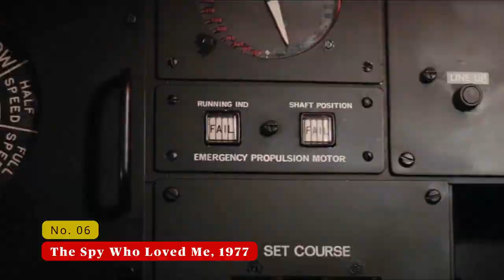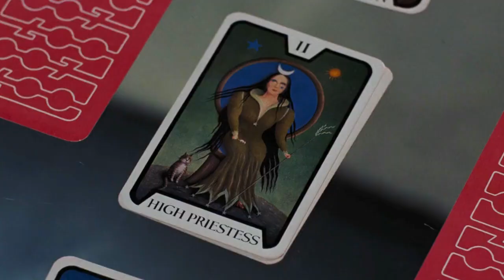Top 10 James Bond Movies from 1962 to 2021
Number 10. Dr No, 1962,
This is the first movie of James Bond Franchise.
When this movie hit the theatres on 1962, it seemed like an another spy movie but it introduced Ian Fleming’s gentleman spy character James Bond to moviegoing audiences.

Before Sean Connery was cast, the producers considered Stanley Baker, Rex Harrison, Trevor Howard, Richard Johnson, Patrick McGoohan, David Niven, and Richard Todd. Niven would go on to play a spoof of Bond in 1967’s Casino Royale.

Initially, Eunice Gayson was set to play Miss Moneypenny and Lois Maxwell was set to play Sylvia Trench. However, director Terence Young felt that Gayson had more appealing  sexuality, while Maxwell was good in punctuality, so they switched roles.

Number 9. Casino Royale, 2006,
When Casino Royale was in development, Quentin Tarantino expressed interest in directing it. However, he wanted to set it in the ‘60s, shoot it in black-and-white, and feature Pierce Brosnan’s Bond. Since the producers wanted to reboot the franchise and start from scratch, they rejected Tarantino’s pitch.

Number 8. You Only Live Twice, 1967,
As this was anticipated to be Sir Sean Connery's last appearance as James Bond, publicity material released in advance of the movie announced Bond would be killed, married, and become Japanese. While these events were portrayed in this movie, they were actually ruses as part of Bond's undercover activities.

Number 7. No Time to Die, 2021,
James Bond is enjoying a tranquil life in Jamaica after leaving active service. However, his peace is short-lived as his old CIA friend, Felix Leiter, shows up and asks for help. The mission to rescue a kidnapped scientist turns out to be far more treacherous than expected, leading Bond on the trail of a mysterious villain who's armed with a dangerous new technology.

Number 6. The Spy Who Loved Me, 1977
lifelong Bond fan Steven Spielberg was working on a little shark movie called Jaws. The 007 producers considered hiring Spielberg to direct The Spy Who Loved Me, but waited to see how Jaws would perform at the box office before making a firm offer. Jaws was so popular and became the highest-grossing movie of all time. Jaws’ success ended up influencing the creation of the Bond villain of the same name for this movie.

Number 5. Live and Let Die, 1973,
After the success of Diamonds Are Forever producer Albert R. Broccoli tried to convince Sean Connery to return as 007 once again, but he declined. A 'back-up Bond' was already in place in the form of American born John Gavin, was previously offered and accepted the role of James Bond for Diamonds Are Forever.

Number 4. The Living Daylights, 1987,
After Roger Moore 'retired' from the role of 007 following 1985's "View To A Kill", the search was on for the new James Bond. Three actors were shortlisted to the extent of screen testing: Sam Neill Pierce Brosnan and Timothy Dalton. Sam Neill's chance was vetoed by Cubby Broccoli and Pierce Brosnan's chance was lost when the makers of Remington Steele refused to release him from his contract. That left Timothy Dalton, who got his chance after he'd decided against being Bond in 1969's "On Her Majesty's Secret Service". Dalton was 24 in 1968, and thought himself "too young" to play 007

Number 3. On Her Majesty’s Secret Service, 1969,
There are just as many factors that explain why Connery ended up leaving the role as there are for why he returned for Diamonds Are Forever.

Sean Connery was simply fed up with the role. He felt he was constantly underpaid, mobbed by fans at every turn, and at the time was not on speaking terms with producer, Cubby Broccoli.

Number 2. Goldfinger, 1964,
Goldfinger, which was published in 1959, was the seventh title in author Ian Fleming's series of novels about gentleman-spy James Bond, and its premise sprang from a chance encounter three years earlier. In 1956, Fleming was staying at Enton Hall, an English health spa, when he happened to strike up a conversation with a broker who specialized in gold. As he picked the man's brain about the gold trade for a while, the seed that would grow into Goldfinger was planted.

Number 1. From Russia with Love, 1963,
Whereas Dr. No (1962) had focused on Jamaica as a primary setting, the filmmakers had hoped that From Russia With Love would be a showcase for Europe.
However, alongside the political tensions of the Cold War, which prevented filming behind the Iron Curtain, the film also needed to qualify for the British film funding available at the time to ensure that the production expenses could be met. In order to qualify, at least 70% of the film needed to be shot either in the UK or in the Commonwealth. Therefore, key overseas locations were filmed in the UK instead.

Necessary steps will be taken upon Copy Right Claims made on this video.

This Video is extracted from: